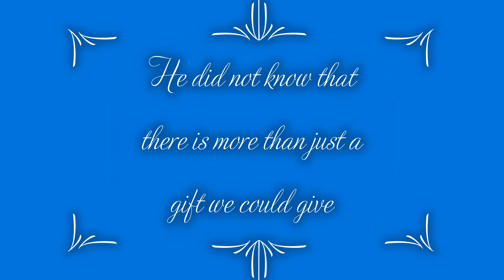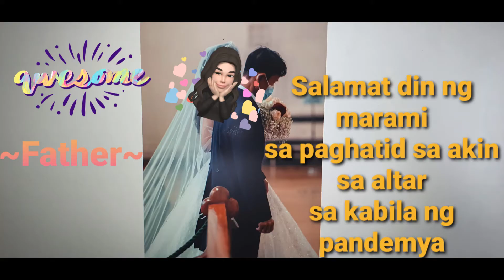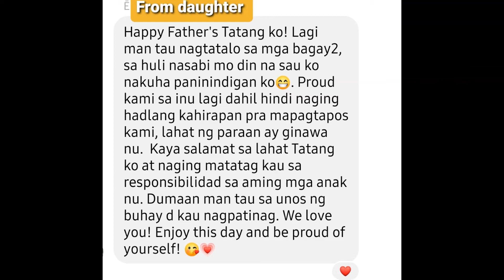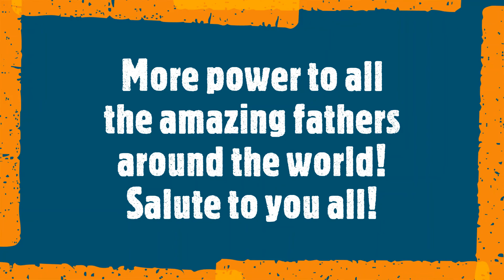Father's day Tribute 2021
A surprise for Farmer Lan-Do It Vlogger from his children.